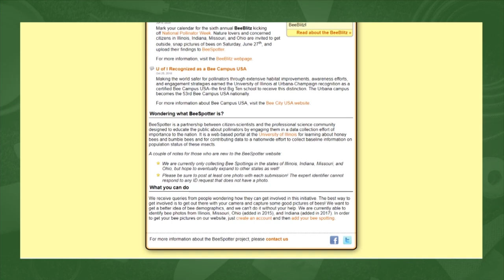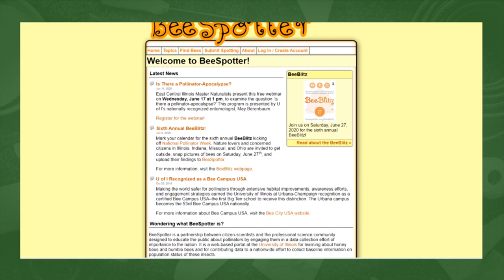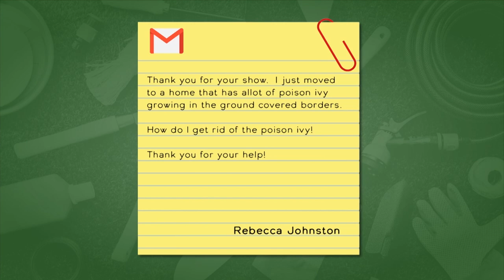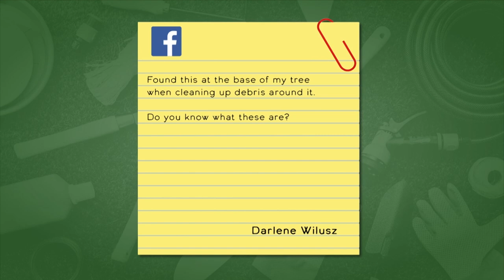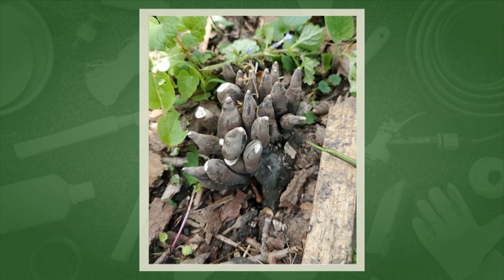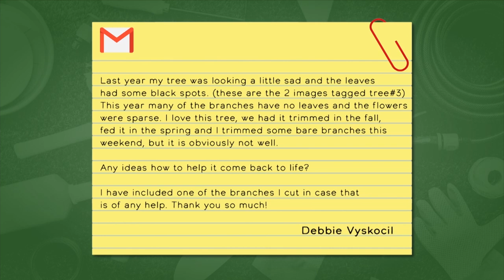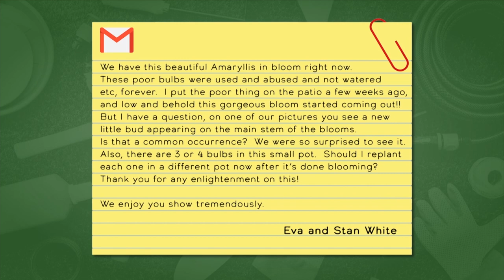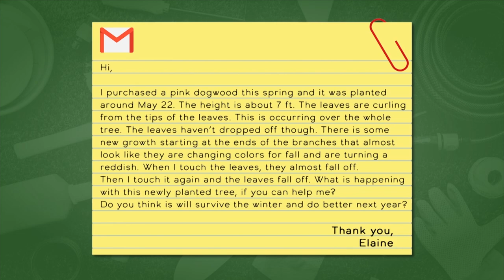Mid-American Gardener - June 25, 2020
This week, host Tinisha Shade Spain and guests Kelly Allsup and Richard Henschel answer some viewer questions and discuss some topics related to the official start to Summer, and how the rather hot end to spring has affected our gardens.

If you have questions (send photos!), we’ve got you covered. We just might look to include them in a future show or podcast!